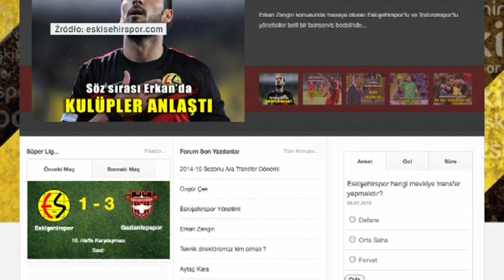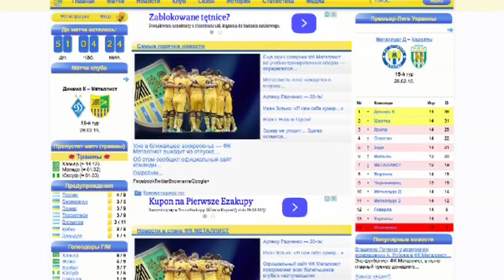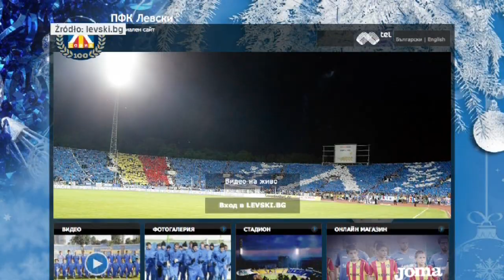Czas sprawdzianów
Podczas dwóch zgrupowań w Turcji piłkarze Kolejorza będą mieli okazję zagrać ciekawymi rywalami. Najlepsze mecze pokażemy na żywo w Lech TV.